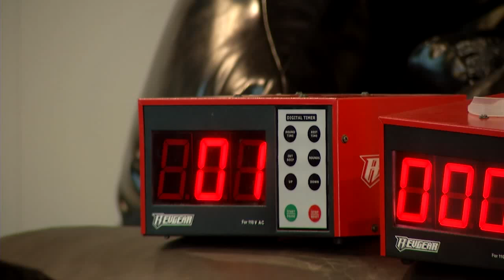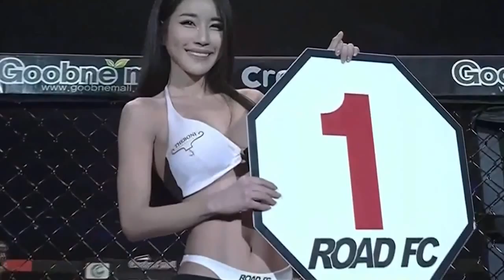AFN Yongsan - Tyrone Henderson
Some paths can lead us to another, whatever they are, we must
seize the opportunity to be great. Specialist Pedro Amador takes
us to a cage where dreams are made a reality.